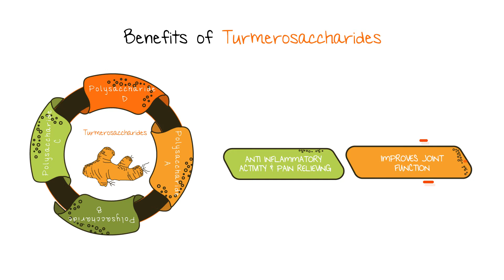Discover the power of Turmerosaccharides™ with Turmacin®.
Turmacin® is the first clinically tested water soluble composition derived from Turmeric completely untouched by solvents. Turmacin® is standardized to contain bioactive polysaccharides ‘Turmerosaccharides™’ and does not contain
curcuminoids.